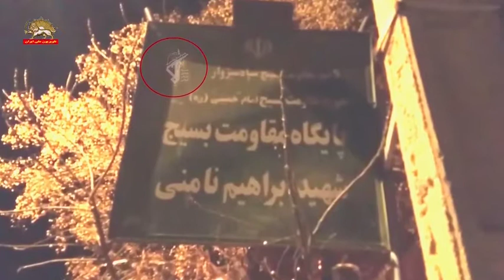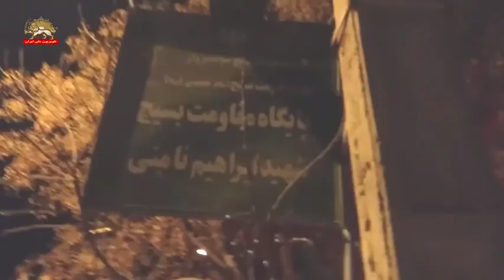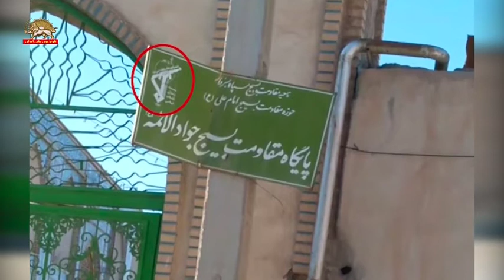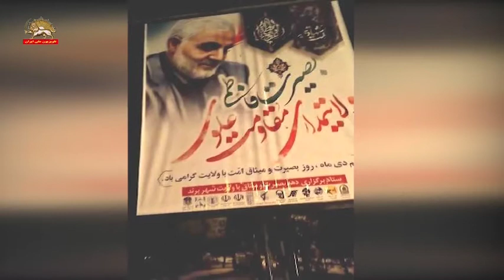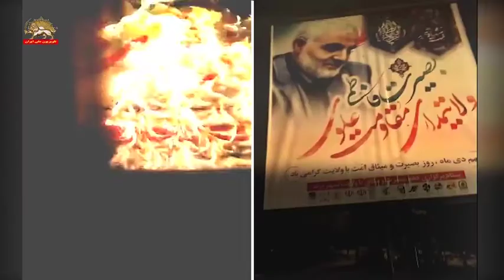به آتش کشیدن پایگاه بسیج سپاه پاسداران در سبزه وار و تصویر قاسم سلیمانی در تهران